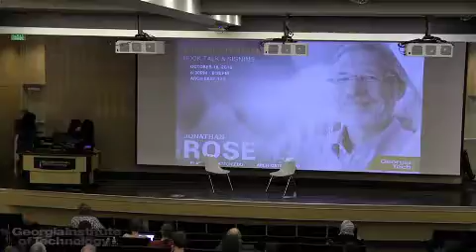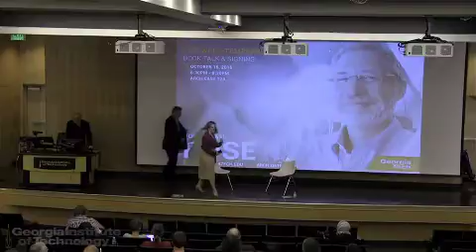Jonathan Rose | "The Well-Tempered City" | Lecture Series | 10.18.2016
Jonathan Rose | "The Well-Tempered City"

Renowned urbanist Jonathan F.P. Rose held a special book discussion and signing event in celebration of the release of his new work, The Well-Tempered City: What Modern Science, Ancient Civilizations, and Human Nature Teach Us About the Future of Urban Life.

Jonathan's book distills a lifetime of interdisciplinary research and firsthand experience into a five-pronged model for designing and reshaping cities with the goal of equalizing their landscape of opportunity. "The Well-Tempered City" explores environmental, economic, and social challenges of the twenty-first century, and offers a well-reasoned, hopeful blueprint for a thriving metropolis—and the future.

The discussion was moderated by Executive Director of ULI Atlanta, Sarah Kirsch.

The event is proudly supported by the Georgia Tech School of City & Regional Planning and School of Architecture, Urban Land Institute, and Enterprise Community Partners. Jonathan F.P. Rose works with cities and nonprofits to plan and build affordable and mixed-income housing and cultural, health, and educational centers. Recognized for creating communities that literally heal both residents and neighborhoods, Rose is one of the nation’s leading thinkers on the integration of environmental, social, and economic solutions to issues facing cities today.